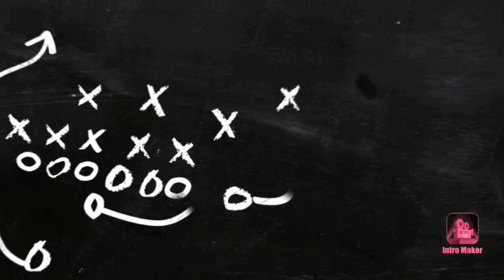Boat Ride along Silot Bay, Liloan Cebu